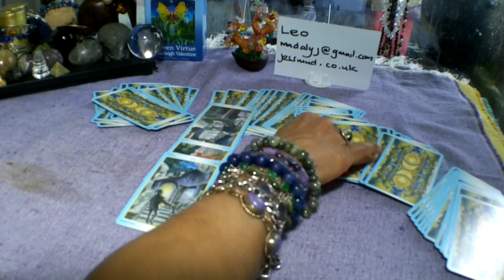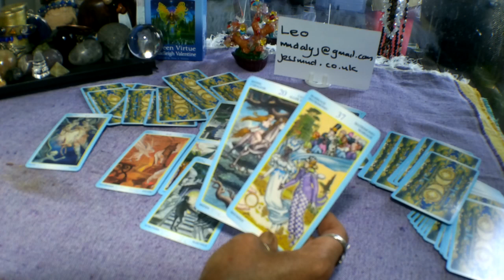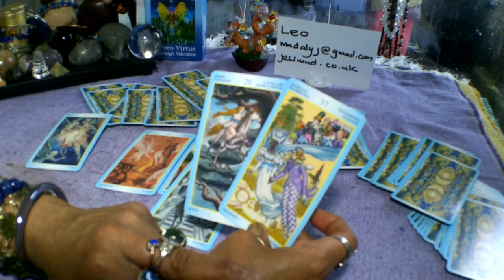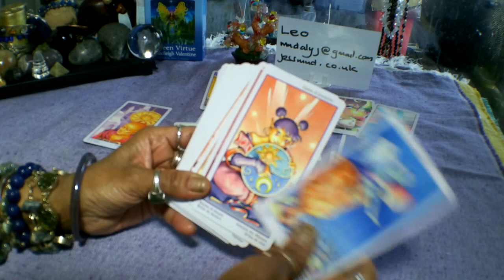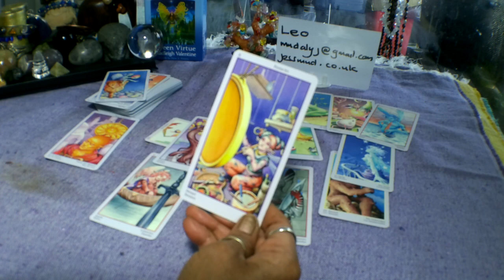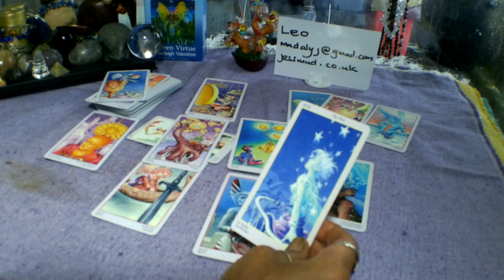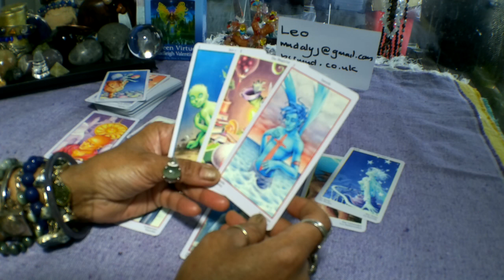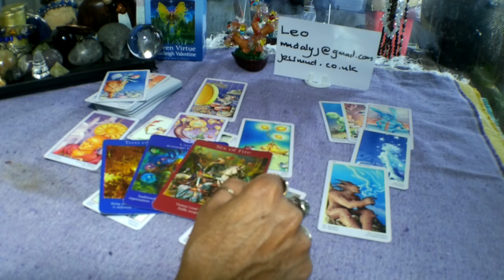🙏📿🍀Leo Weekly Tarot Reading 13-20 October 2019. Make a Move!!!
Decks used in this reading:
Dream Cards
Fey Tarot
Angel Tarot

or  Ebay